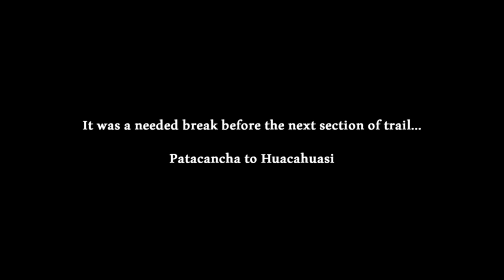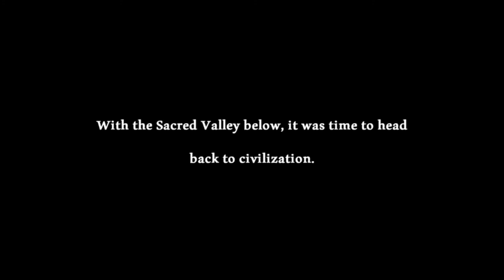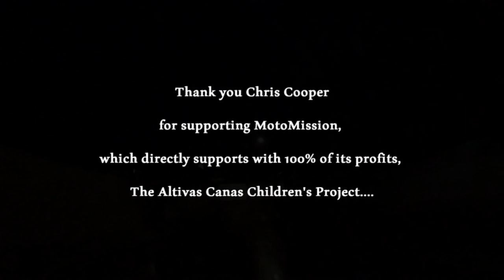One Day in the Andes with Chris Cooper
This is the video production highlighting a packed day of hard enduro dirtbiking through the Andes in the Cusco region of Peru. The two riders knew each other from a long time back. It was a reunion of a lifetime. Thanks Chris for riding with MotoMission Peru!